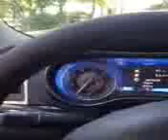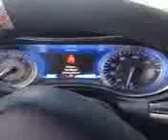THE WAY TO THE EQUESTRIAN TRAIL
this is why its taking so long to train race horse mare because why would any horse want adventure when they find so much comfort in their pasture . I give them little bits of it so I can get them to desire it, keeps it interesting and fun Hi animal lovers and art lovers, if you wanna help support my channel we have a link to our Amazon wish list THANKS